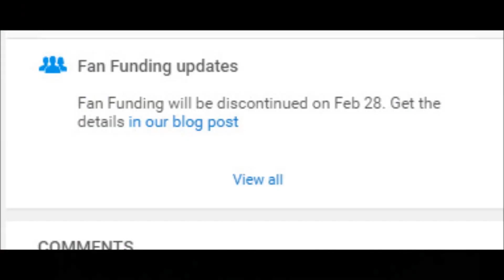Youtube is Taking away Fan Funding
And if your going to buy some games please get at g2a its realy cheaper than steam

My laptop specs are
Intel celeron Processor 1.6ghz
8gb Ram
Intel HD 800 graphics
250gb hard drive + 1Tb external hard drive
1366x768 Display